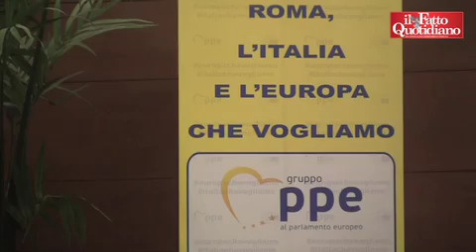Berlusconi: "Io e Bertolaso all'Aquila veniamo portati in giro come la Madonna e il Bambin Gesù"